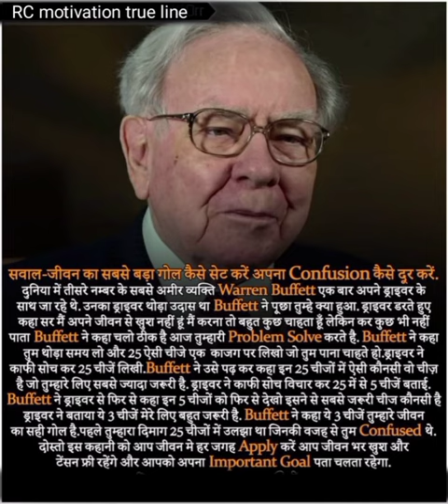अपने जीवन का गोल (लक्ष्य) कैसे सेट करें । by Warren buffett ! RC motivation true line !